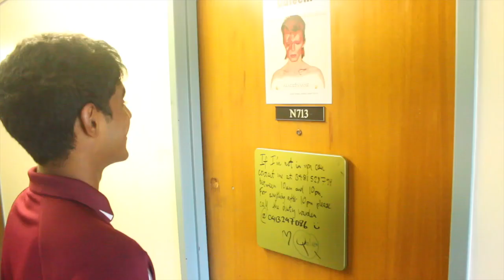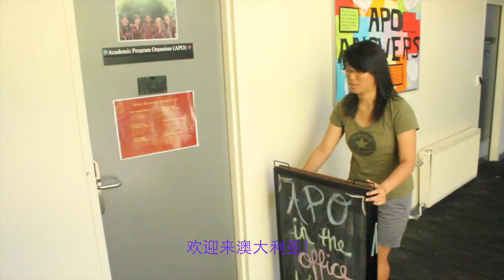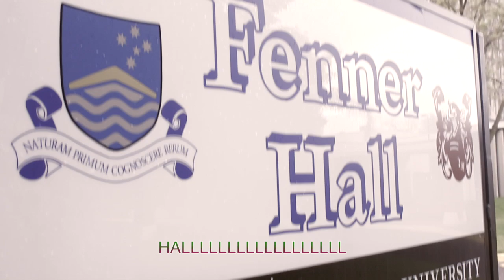O-Week Movie (Rainbow Week 2015)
This video is about O-Week 2015 Hello!